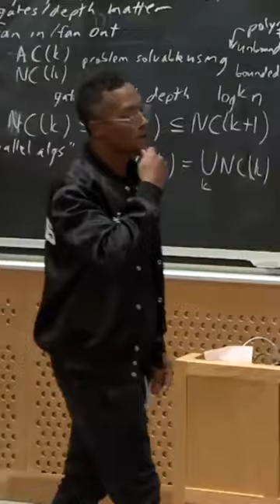Lupe Fiasco: Mastering Rap The Power of Microdecisions in Creating Iconic Punchlines